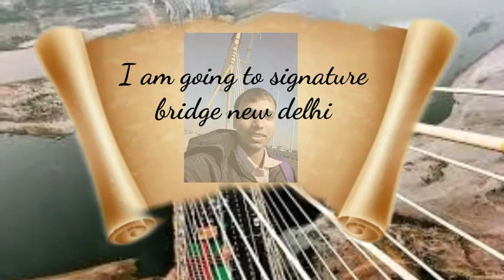Signature bridge new delhi || by manoj pandit || FULL TECHNICAL INDIAN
में इस विडियो में दिखने वाले है सिग्नेचर ब्रिज नई देल्ही में जो अस्थित है ।

Signature bridge new delhi
New delhi signature bridge
New signature bridge new delhi

Google plus .